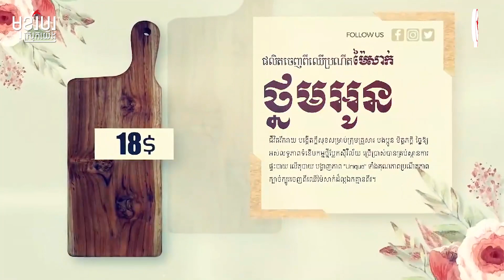យុវជនខ្មែរច្នៃឈើម៉ៃសាក់ធ្វើជ្រញ់ប្រណីត ប្រកួតប្រជែងជាមួយជ្រញ់នាំចូល | កម្មវិធីមុខរបរស្រុកយើង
យុវជនខ្មែរច្នៃឈើម៉ៃសាក់ធ្វើជ្រញ់ប្រណីត ប្រកួតប្រជែងជាមួយជ្រញ់នាំចូល

ប្រសិនបើលោកអ្នកចង់ធ្វើការកម្មងជាវនូវជ្រញ់ប្រណីតល្អៗ លោកអ្នកអាចទំនាក់ទំនងបានតាមរយៈទូរសព្ទ៍លេខ៖ 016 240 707 / 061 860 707 / 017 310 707 / 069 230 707 ឬ ចូលទៅកាន់ Facebook Page: MC ជ្រញ់ប្រណីត ដើម្បីសាកសួរព័ត៌មានបន្ថែម។
ពិធីការនី៖ Sa Thoura
ថតដោយ៖ Ratana Donlee & Samith Monivong
កាត់តដោយ៖ Ratana Donlee